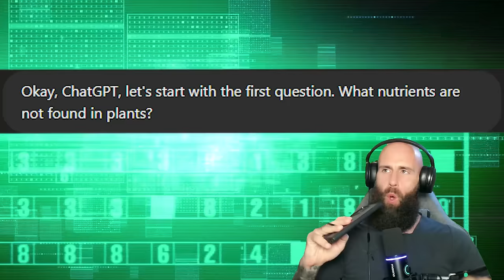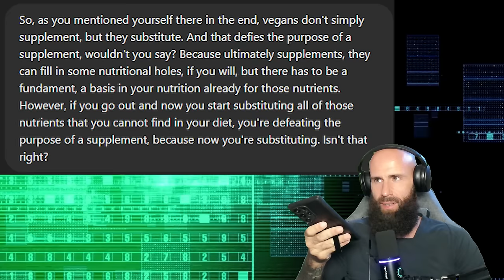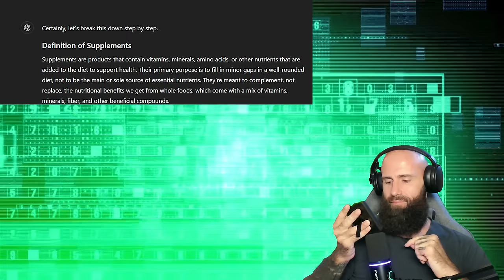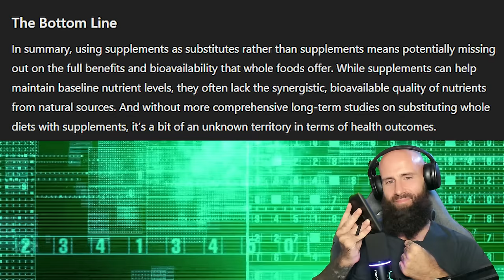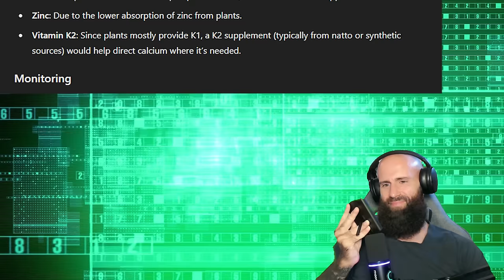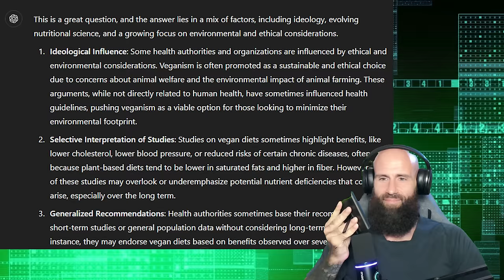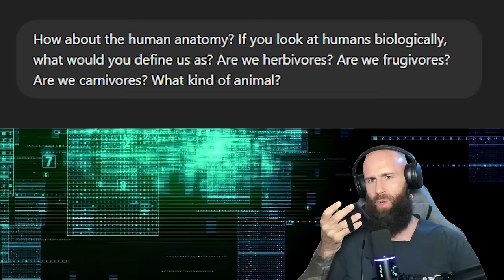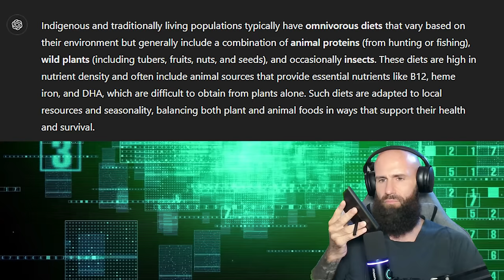ChatGPT DESTROYS Veganism !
Chatgpt Destroys Veganism. It used to be unthinkable to even say that Veganism is unhealthy. Ex-Vegans were seen as Conspiracy Theorists. Now we enter an age in which AI can simply Debunk Veganism by accessing all Nutrition Facts accessible today. Chatgpt shows that Veganism is unhealthy and incomplete. More over it shows that Humans are not Herbivores.